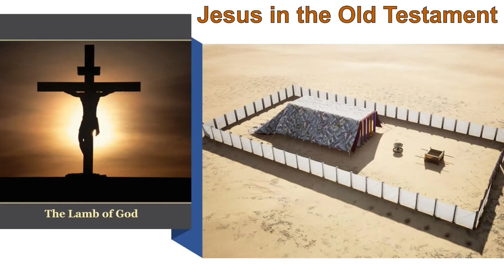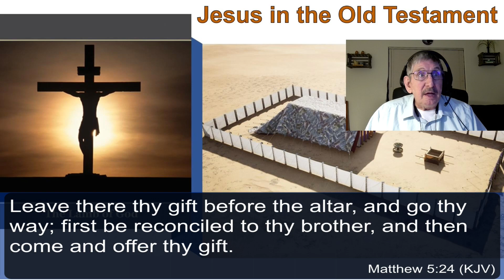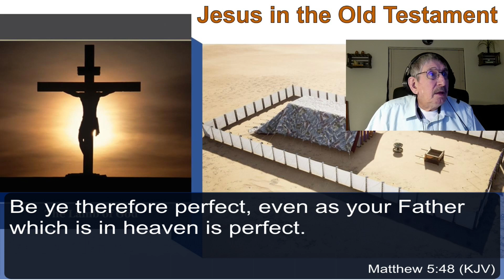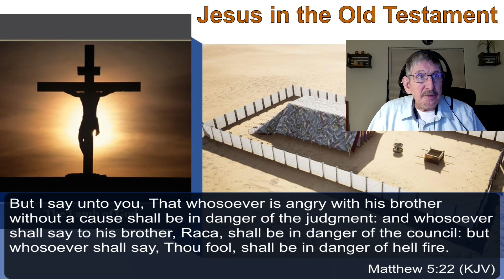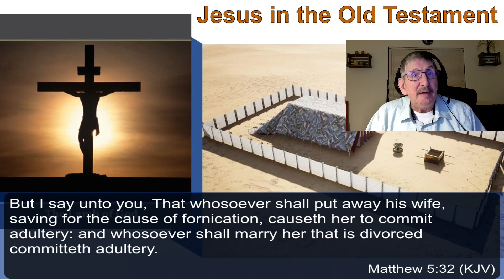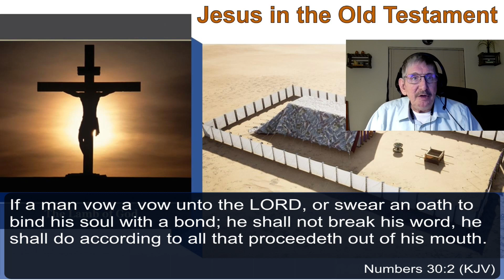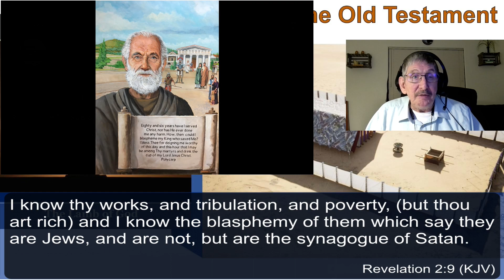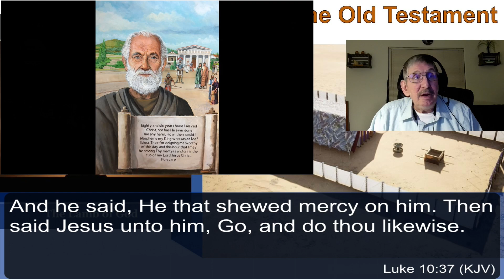Part 4 Matthew 5:17-48 The Sermon on the Mount Old Testament Quotes Wednesday 10 January 2024